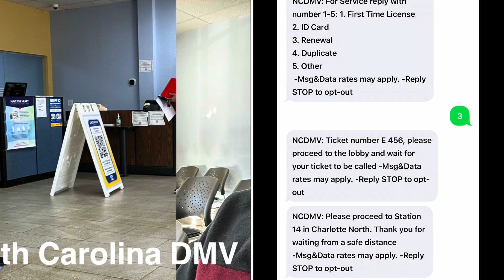មិងដឹងរឿងធំជាមួយ Auto insurances & DMV|Be careful with Auto insurance &DMV suspend driver License